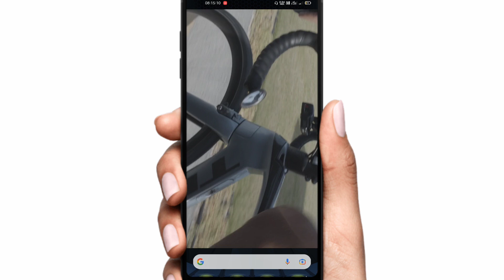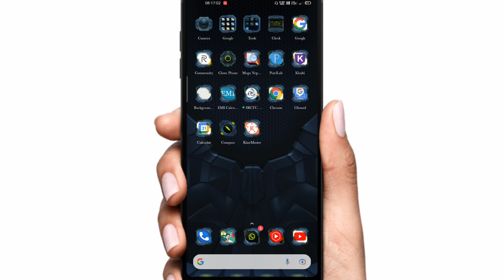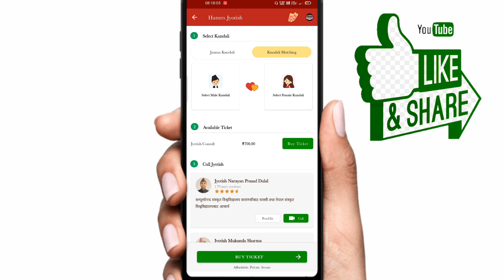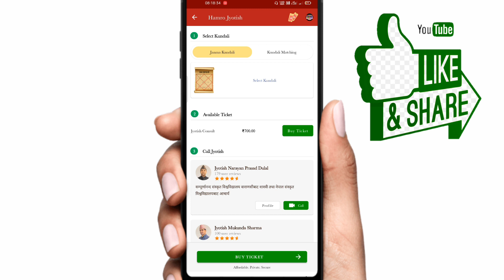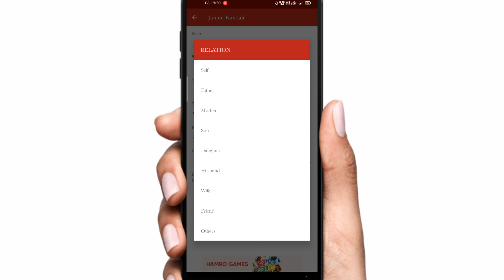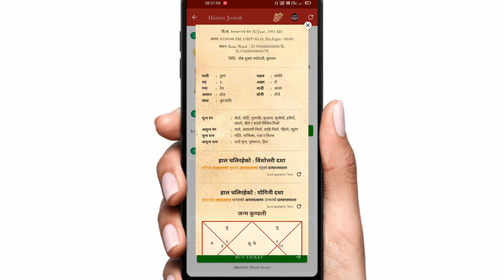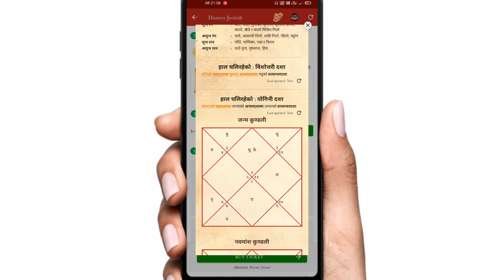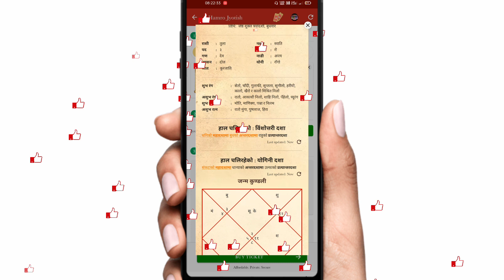Janma Kundali || आफ्नै मोबाईल बाट बनाउने तरिका ||MICRO SHINE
If you want to make your career , need know your further future. so let's check janma kundali.

Go to playstore and search HAMROPATRO aPP and after that
 install to your mobile.